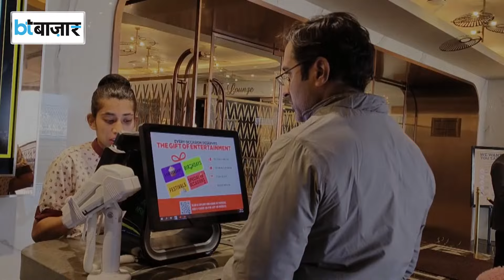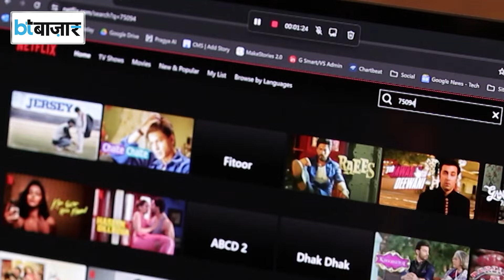दर्शकों को Cinema क्यों पसंद नहीं आ रहा है?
जनवरी-मार्च में सिनेमा देखने वाले दर्शकों की संख्या 2023-24 में सबसे कम रही है। इससे अब ये आशंका जताई जाने लगी है कि कहीं OTT के असर से सिनेमा में लोगों की दिलचस्पी घटती तो नहीं जा रही है। PVR-INOX के हालिया नतीजों के बाद अब सारी उम्मीदें चुनावों के बाद रिलीज होने वाली फिल्मों पर टिकी हैं।